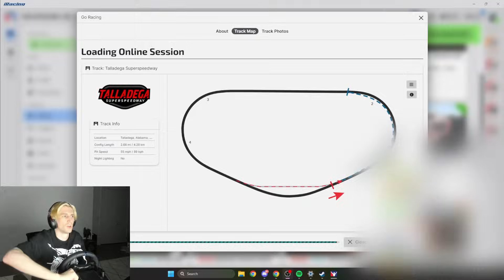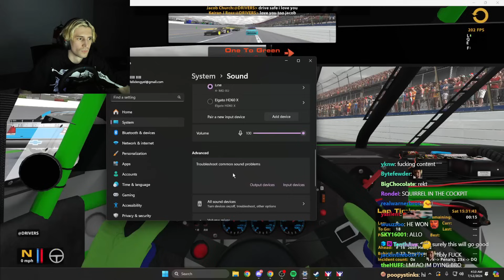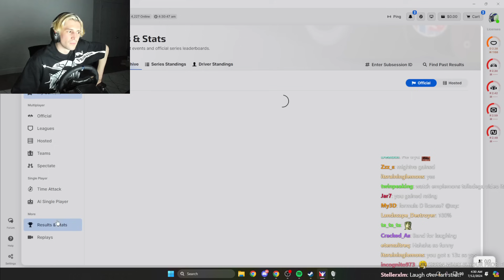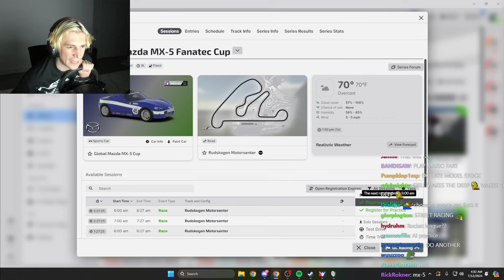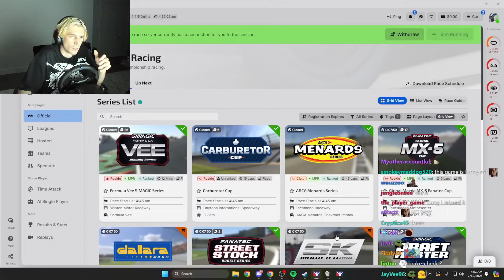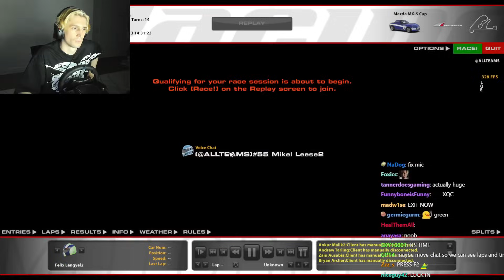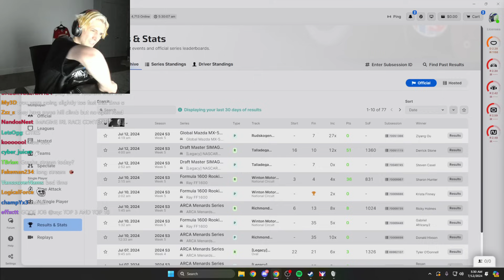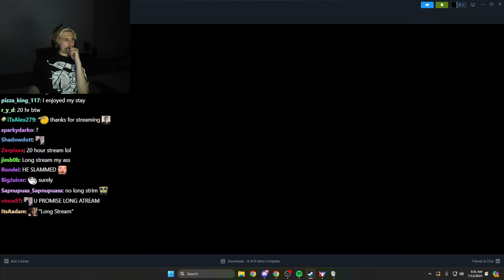xQc Is Getting Better at Driving